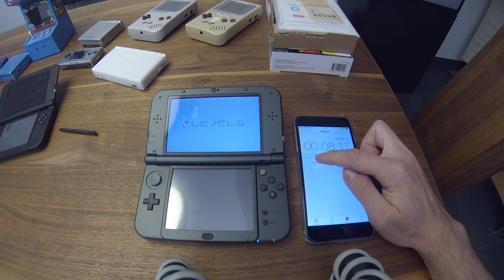NEW 3DS XL unboxing und Vergleichstest (Deutsch / german)